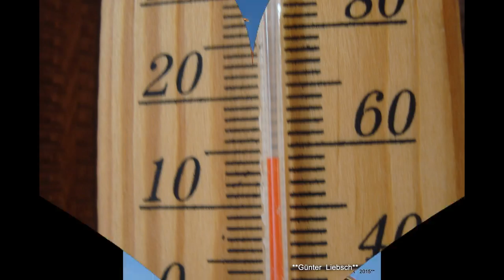*DER SCHWABEN KANAL VOM Günter Liebsch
**BILDER  DES  19  DEZEMBERS   NACHMITTAGS  BEI  14 °C - PLUS++  !
**DER  DEZEMBER  2015  GEHR  ZUM   FRÜHLING   ÜBER !**